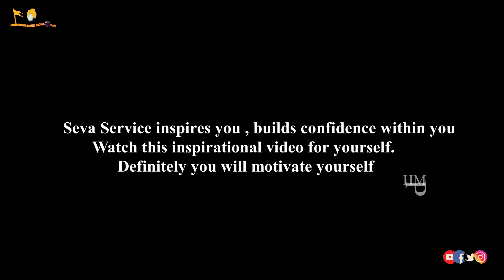SevaBharathi Selfless Service || kerala floods 2021 || मानव सेवा ही माधव सेवा | SEVA SERVICE-84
HINDUSTAN MONK PRODUCTIONS, which started the journey by inhaling and exhaling national feeling, national integrity as inspirations, love and responsibility towards Hindu culture. Thank you to all the nationalists who have made many significant efforts in our journey to bring the greatness of HINDUSTAN

జాతీయ భావన,  దేశ సమగ్రత ఉఛ్వాస, నిశ్వాసలుగా,  హిందు సంస్కృతి పట్ల  ప్రేమ, బాధ్యతను  గుర్తుచేసి ప్రచారం చేస్తు ప్రయాణం మొదలుపెట్టిన  HINDUSTAN MONK PRODUCTIONS. మా  ఈ ప్రయాణంలో భారతీయత గొప్పదనాన్ని భావితరాలకు అందించాలనే సత్సంకల్పంతో మేము చేసిన అనేక ప్రయత్నాలను,  విశేషంగా ఆదరిస్తోన్న  జాతీయవాదులందరికీ ధన్యవాదాలు.

Video Edited by HINDUSTANMONKPRODUCTIONS​ FollowMe​

All Rights to Music & Video Label Co. & No Copyright infringement intended Copyright Disclaimer : -  Under Section 107 of the Copyright Act 1976, allowance is made for "fair use" for purposes such as criticism, comment, news reporting, teaching, scholarship, and research.